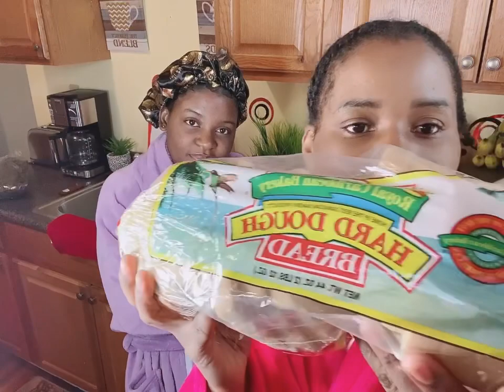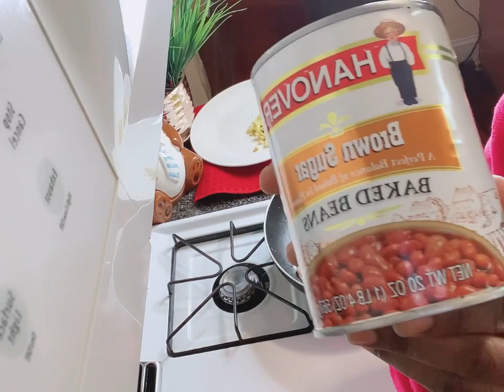Teaching My Daughter How to Make Breakfast For Me *Her First Sunday In Boston